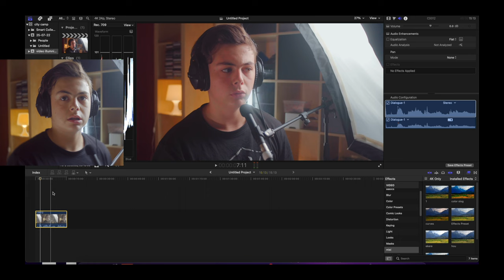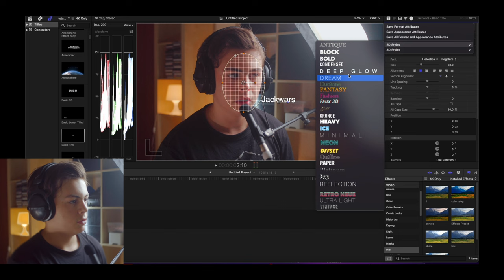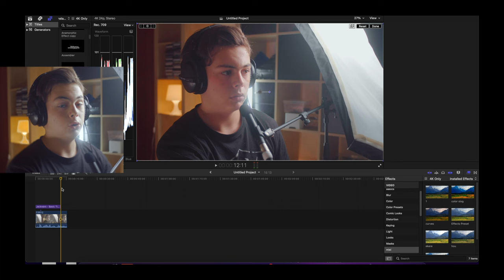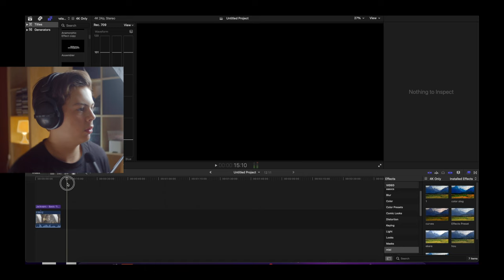Il modo più veloce per trackare un testo ad un soggetto su FCpx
ciao a tutti ragazzi ecco un breve tutorial su come usare la funzione automatica di track di final cut